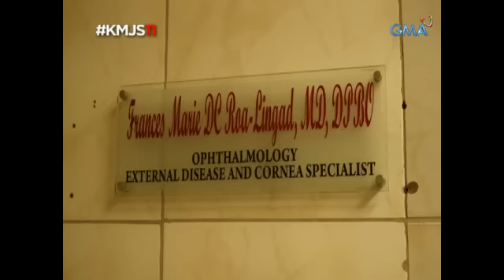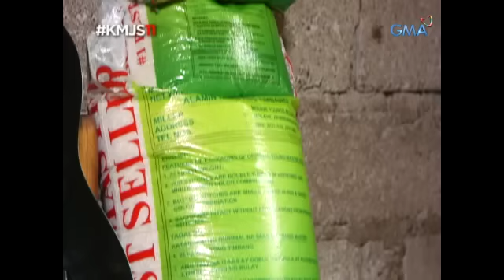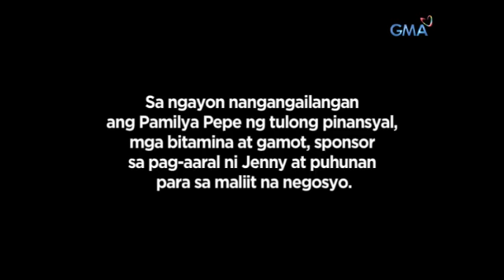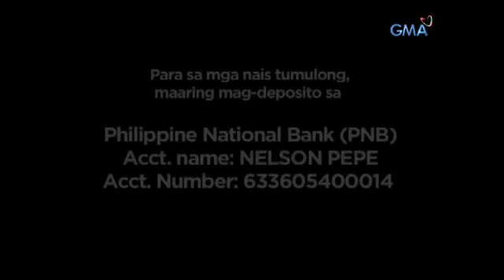Kapuso Mo, Jessica Soho: Young girl guides her blind father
The story of Dodong and Jenny, the unusual bond between a blind father and his 5-year old daughter.